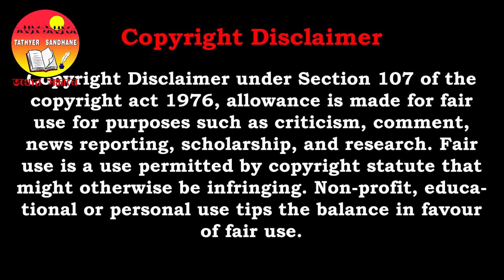Benarose Pakhir Mela | বেনারসের গঙ্গায় হাজার হাজার পাখি দেখা যায়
Hello.

Krishnanagar Rajbarir Andormohal  Part - 1 | কৃষ্ণনগর রাজবাড়ীর অন্দরমহল পর্ব - ১

Check also:
Other Channel Link :

Hey, if you guys have any queries then please don't hesitate, just ask me instead.